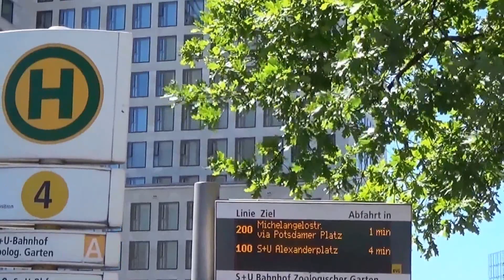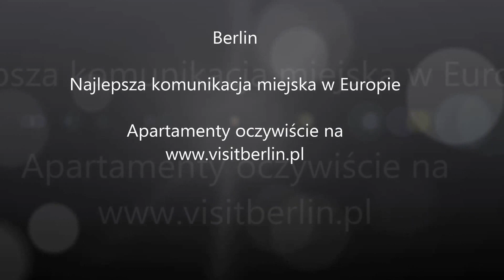BERLIN - autobus linii 100 - darmowy przejazd po centrum miasta VISITBERLIN.PL